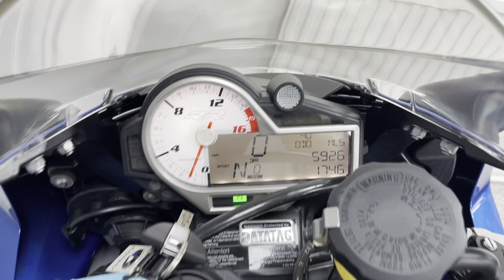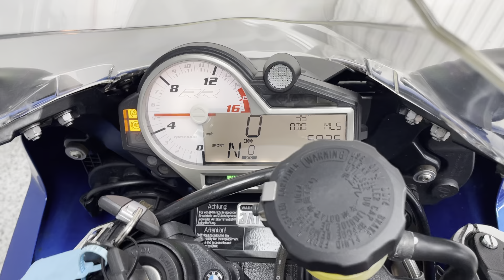BMW S1000RR ABS For Sale At Hastings Motorcycle Centre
Registered May 2015 on a ‘15 plate with only 5926 miles. This BMW S1000RR is in exceptional condition and a credit to its previous owner. This particular example benefits from some tasty & expensive extras which include: Ohlins rear shock, Bitubo fork cartridges, carbon fibre tank (This is not just a cover its a complete tank), HP forged lightweight wheels, carbon fibre exhaust hanger & a gnarly Akrapovic full system. The S-1000RR is easy & rewarding  to ride and a great asset if you're looking at purchasing a litre supersports. It's comfy to be on all day and will turn heads wherever you go.
This awesome bike would leave us serviced where required , with a full PDI inspection, 12 months MOT and 3 months warranty. We can deliver this bike to anywhere in the UK, we also offer a wide range of finance.